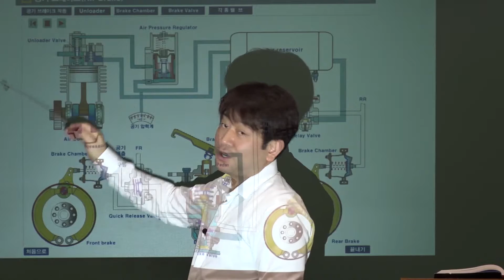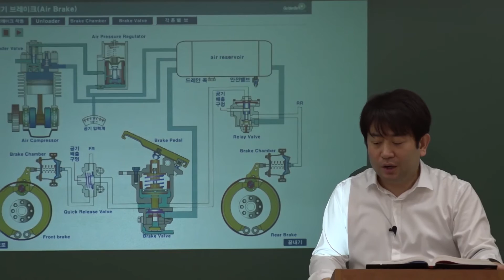자동차구조원리_공기브레이크에서 제동력을 크게 하기 위해서 조정하여야 할 벨브는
17년간 운전직공무원 오직 한길, 도로교통법규의 절대적 신화 김진아 교수,